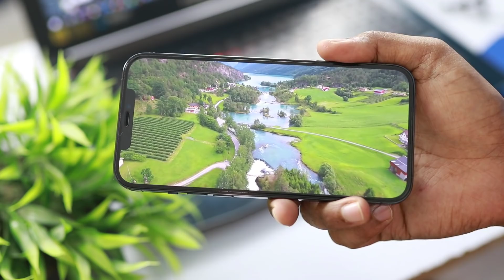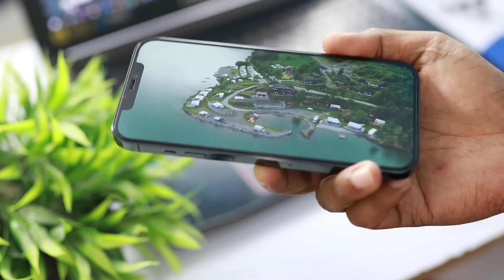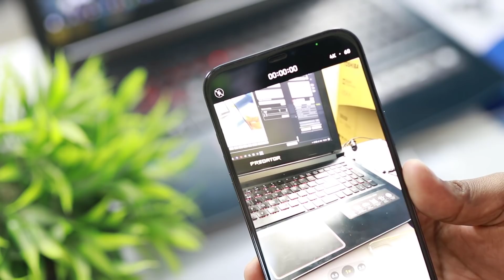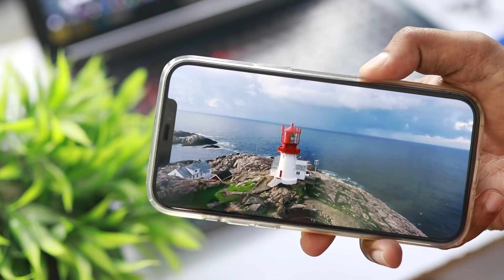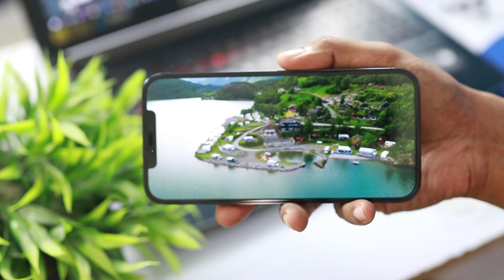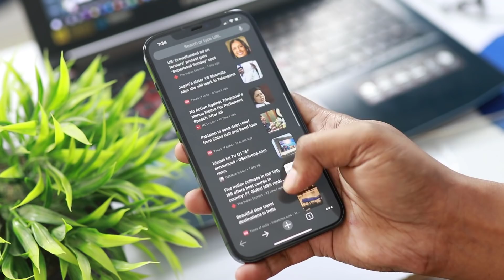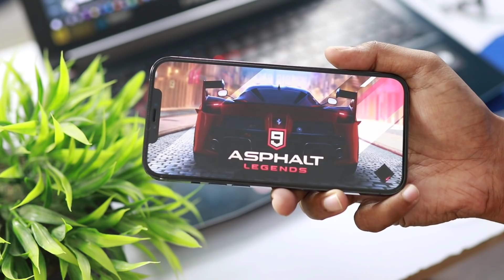don't buy iphone 12 pro max before watching this video Telugu || full review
don't buy iphone 12 pro max before watching this video Telugu